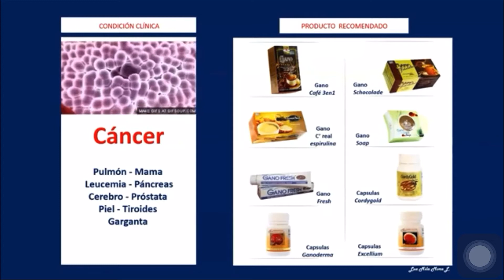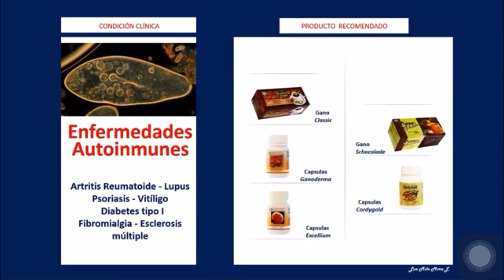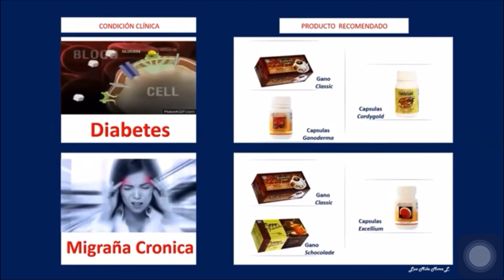Ganoderma y Cordy Gold productos recomendados - principales enfermedades 3105508814 Colombia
Encontrarás una lista detallada de las enfermedades más recurrentes y el producto recomendado
Información y pedidos : 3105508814 Colombia 🇨🇴
IMPORTANTE:   Te conecto con la multinacional para que los adquieras con beneficios